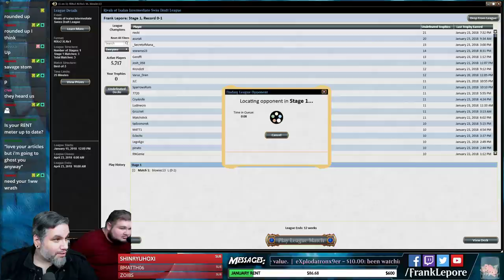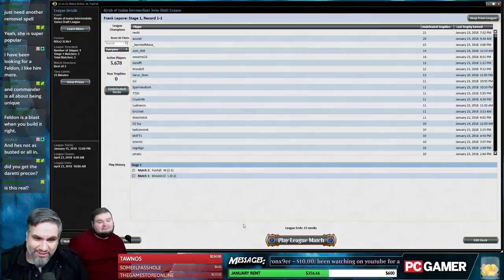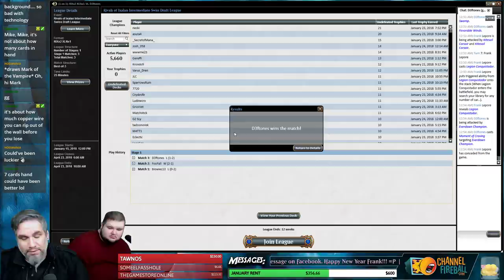Rivals of Ixalan Draft #6 - 1/25/18